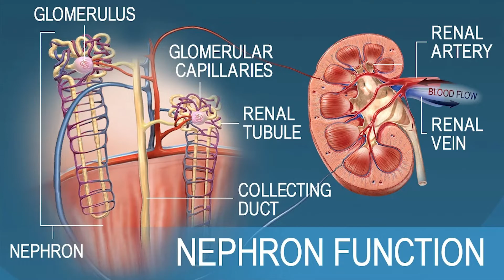What is Proteinuria - Types , Causes & Treatment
Proteinuria is defined as the excessive excretion of proteins in the urine. Globulin and albumin are the most common proteins that are excreted in the urine. It is an underlying symptom that can cause numerous complications like kidney damage, high blood pressure, edema, and even in the worst case, heart disease.

Types of Proteinuria:

Transient Proteinuria – It is by far the most common form of proteinuria. It usually resolves without treatment. Stress, exercise, and Fever are the main causes of Transient Proteinuria

Persistent proteinuria - In contrast to transient and, persistent proteinuria occurs in people with underlying kidney disease or other medical problems. It is an indicator that our kidneys are damaged and proper treatment is required on an immediate basis.

What happens in case of high Blood pressure?
When the blood pressure is high, this blood enters the kidney with very high force. And, because of this pressure, it strikes to the wall of the thin membrane of the nephron. And due to this thrust, the membrane starts making changes in itself so that it can survive during the mutation.

Protein loss in urine is high sugar levels.
High sugar level means, diabetes. When a person is suffering from diabetes the cells of nephron become weak. And, if your sugar level increases above 200 then the sugar starts moving out of the body through urine.

Treatment:
1. Limiting your salt intake, which can lower your blood pressure.
2. Eating more fiber, which can help reduce cholesterol and control blood sugar.
3. Quitting smoking and tobacco use.